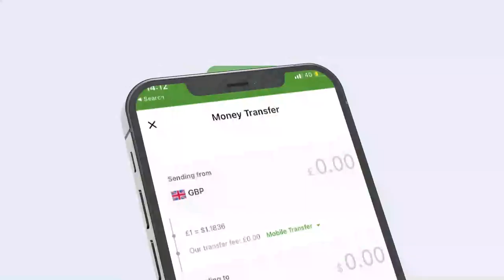"Ilaa hada la iima sheegin in uu gaadhigaygu khalad leeyahay iyo in kale..." Gudoomiye Xamarji.